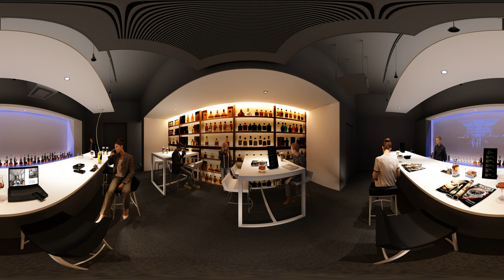360°VR | BAR designs 2022 | Small Mordern Bar design ideas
This video is about Small Mordern Bar  design trend.